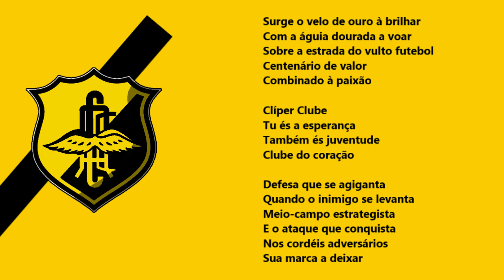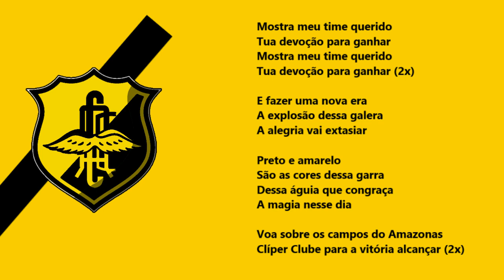Hino do Atlético Clípper Clube (AM)